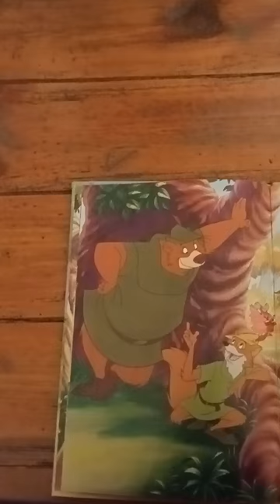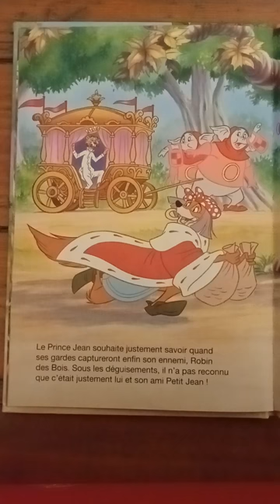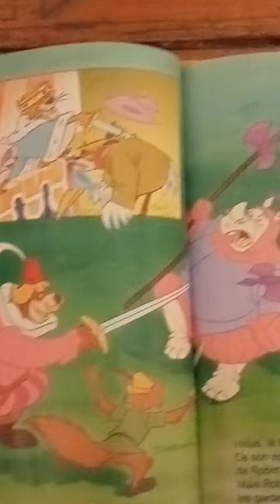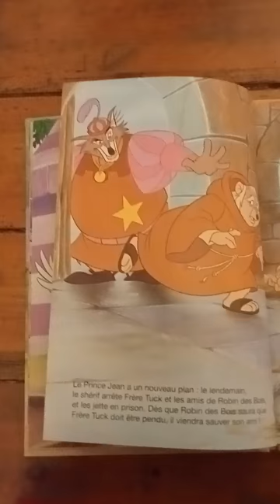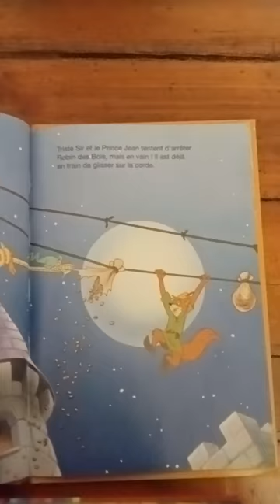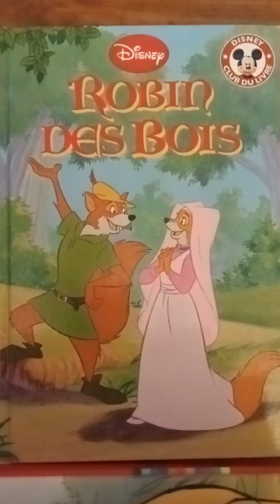Lecture n°1 : Robin des Bois du Disney Club du livre (ancienne édition).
J'espère que vous allez bien ! Moi ça va, et aujourd'hui je vous lis l'ancienne édition de Robin des Bois du Disney Club du livre !
Bon visionnage et à bientôt les copains 👋 !